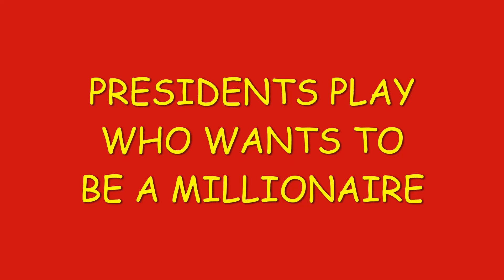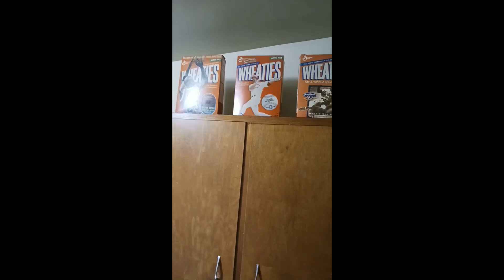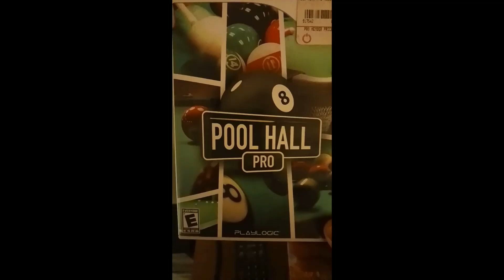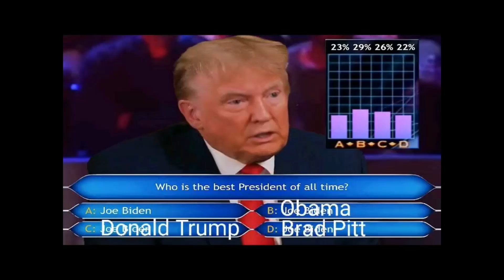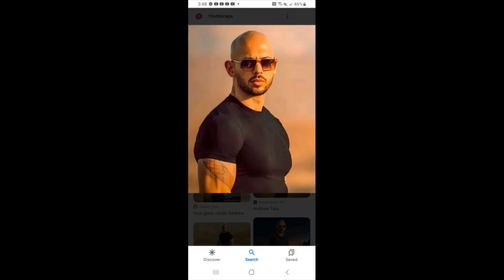THE PRESIDENTS PLAY WHO WANTS TO BE A MILLIONAIRE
This is a parody of Millionaire special thanks to @ComedyDanks for the idea.